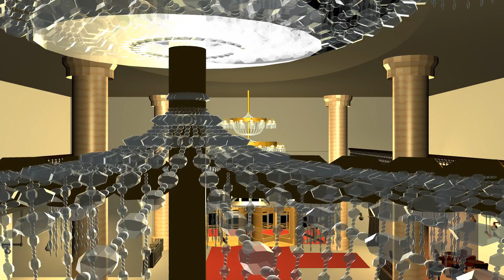MayaFlores Lobby Final Layout class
Upscale Vintage hotel Lobby (no sound)